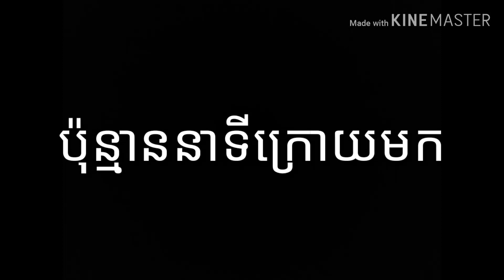This my first time at Bar Phnom /ព្រៃវែង❤️ហោះអត់បងប្អូន​😂/ray Vlog​ger